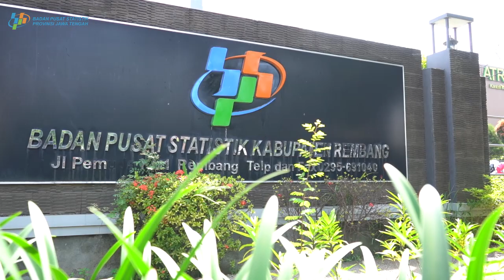JALAN PANJANG INFLASI 2022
Survei Biaya Hidup sebagai dasar penentuan komoditi yang dipantau perkembangan harganya. Sehingga menghasilkan angka Inflasi.